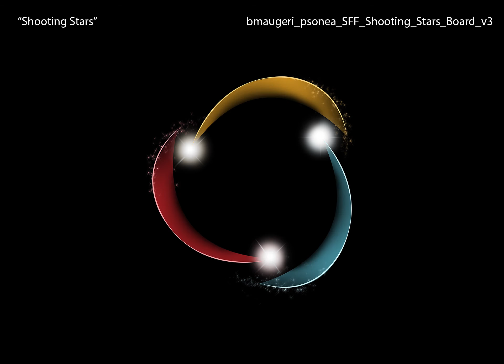SFF Shooting Stars Boardomatic